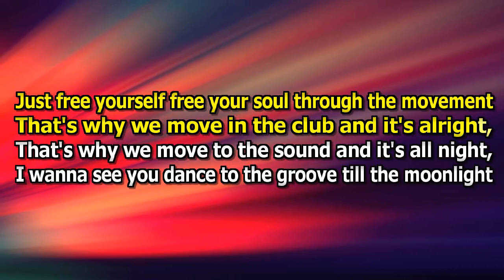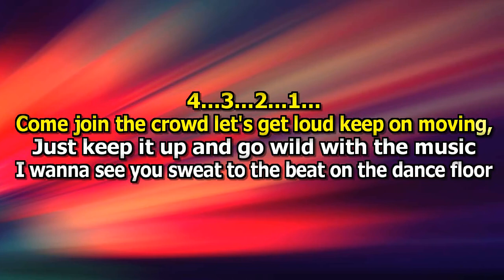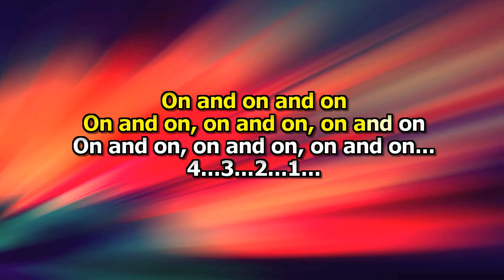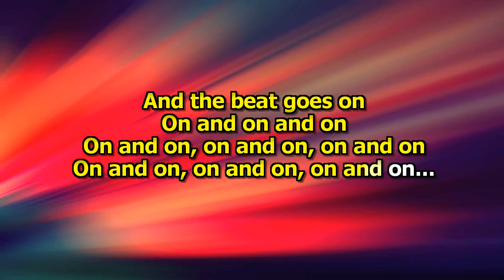DJ Ross vs Double You - Beat Goes On (Karaokê)